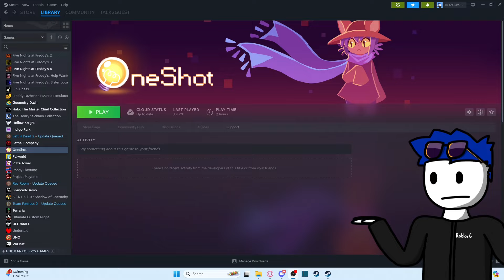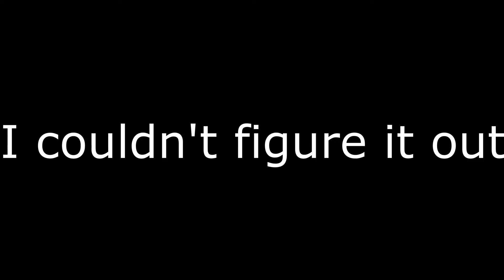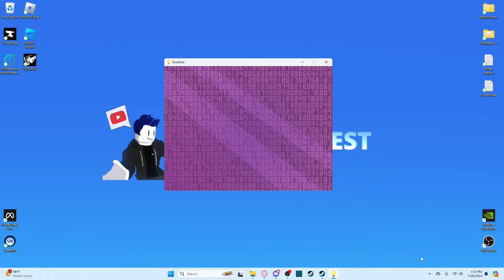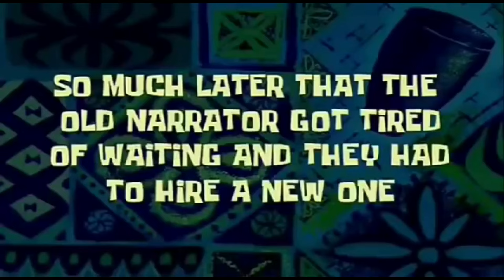Oneshot, but I'm lost...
Welp I decided to return to this game once again. only for me to get, well lost and uncertain of what to do to progress the game...

Drawn Pose Artist and Thumbnail by: @whiteleafanimations6590

I have a discord server, if you wanna join, here is the